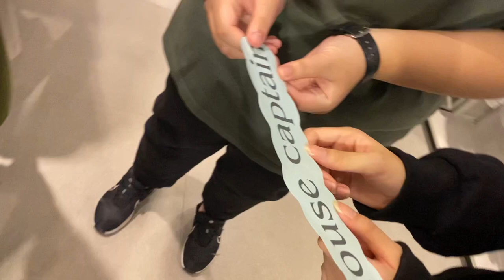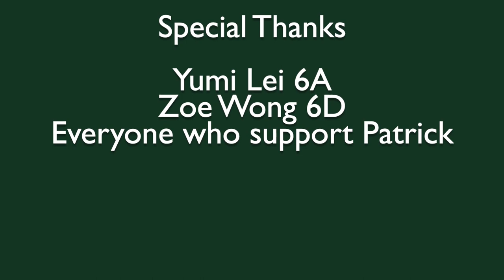SFCC St. Patrick House 2023-2024 House Election Video